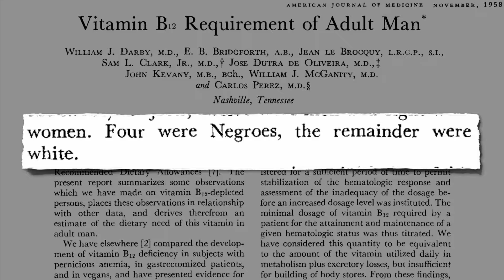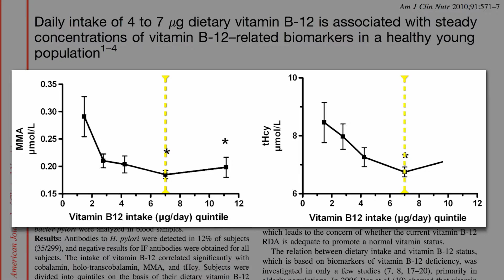VITAMIN 12 RECOMMENDATION CHANGE